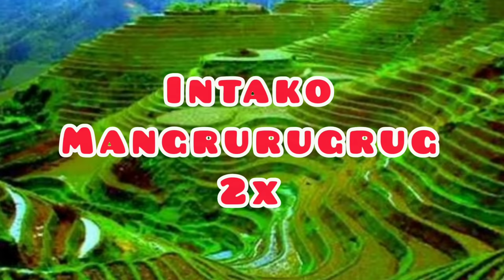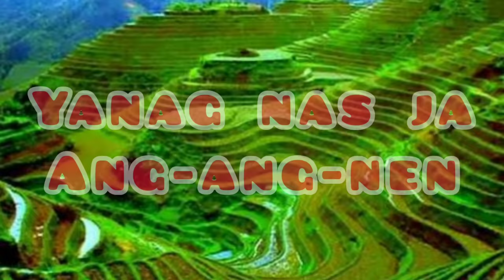Music of Cordillera | Salidumay | Cordillera Folk Song | Grade 7 | Learning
In this lesson, you will learn about the Famous Cordillera Folk Song and the traditional rendition of the Salidumay Song (Vocals and Lyrics ). Salidumay is a love incantation vocal ensemble (combination of vocal and instrumental music). It has sweet melodies and expresses gratitude. To the Itneg people, this song is a response of the young woman to the Kalkalimusta songs of men during the weaving season. It serves as an indicator of rejection and acceptance towards the man courting/wooing a woman.

Here are the objectives:
-identify the distinguishing characteristics of Cordillera vocal music that
differentiate them from other regions in the Philippines;
-explain the performance practices of Cordillera music particularly salidumay, Oggayam and Ba-diw;
-analyze the vocal music of Cordillera by applying the knowledge of the
elements of music; and
-integrate the different characteristics of Cordillera music in the production of simple melodic lines.

Adopted and Benchmark to:
DepEd